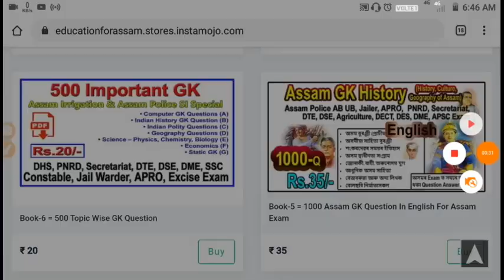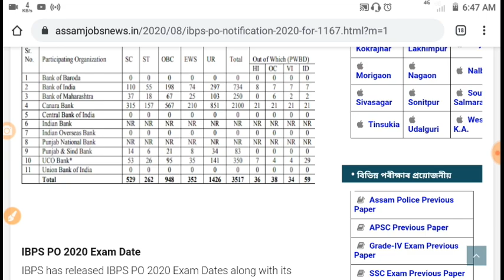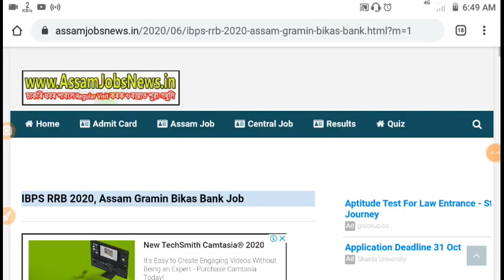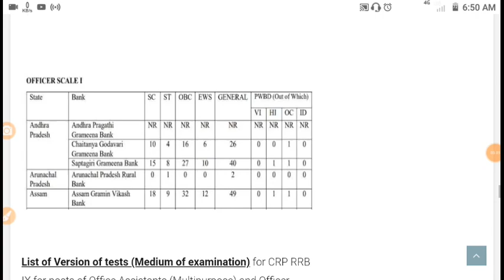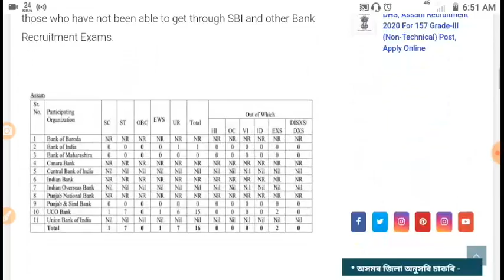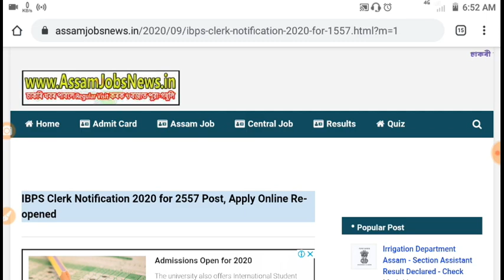Latest Bank Job from IBPS, PO, Clerk, RRB Vacancy 2020 for 15764 Post, Apply Online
Assam GK eBook in Assamese Rs.35/- only
অসমীয়াত এখন কিতাপ কম দামতে এইটো লিংকৰ পৰা -